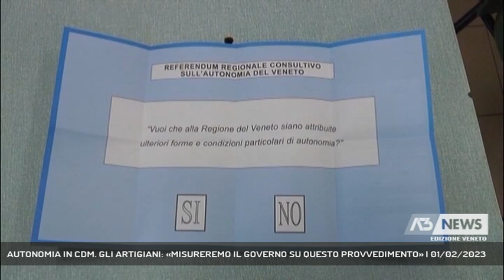AUTONOMIA IN CDM. GLI ARTIGIANI: «MISUREREMO IL GOVERNO SU QUESTO PROVVEDIMENTO» | 01/02/2023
A3 NEWS Veneto 01/02/2023 - PADOVA - L'autonomia approderà domani in consiglio dei ministri a più di cinque anni dal referendum votato da pià di duemilioni di veneti. Grande l'attesa del mondo produttivo per questo provvedimento. Gli artigiani di Padova: «Abbiamo molte aspettative, misureremo il Governo sull'autonomia».  || Se giovedì la bozza del disegno di legge Calderoli sull'autonomia differenziata approderà in consiglio dei ministri, resta scettico il mondo imprenditoriale veneto che il provvedimento lo attende da oltre cinque anni, dal 22 ottobre 2017. Il 53% tra i piccoli imprenditori padovani aderenti a Confartigianato Imprese, in un sondaggio realizzato prima delle ultime elezioni politiche aveva risposto che l'autonomia non sarebbe mai stata realizzata, il 32% che si sarebbe fatta solo in parte. Per questo gli imprenditori pungolano il Governo Meloni: «Siamo pronti a misurarlo sui fatti, lo misureremo sull'autonomia». Se il Governo in questo momento appare deciso, l'attesa cresce tra imprese che ritengono il provvedimento sempre più necessario. - Intervistati GIANLUCA DALL'AGLIO (Presidente Confartigianato Imprese Padova) (Servizio di Chiara Gaiani) - Segui Antenna Tre anche sul digitale terrestre! Visita il sito